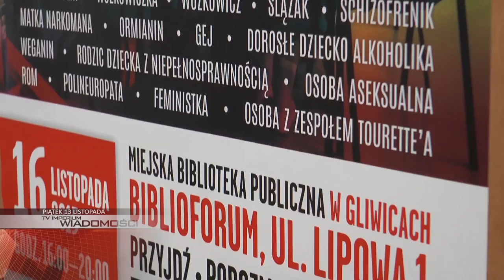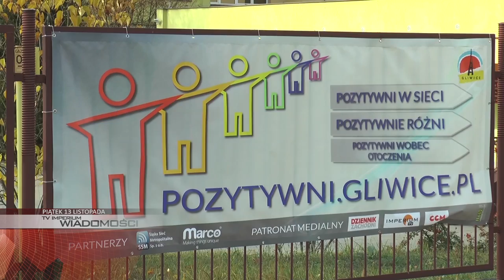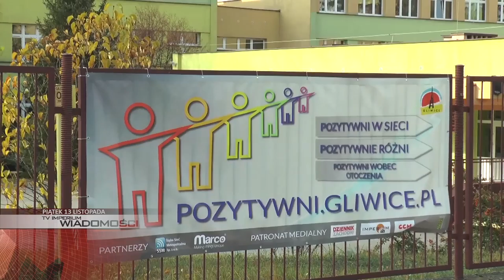PIĄTEK: policja szuka "naciągacza", wybory do rad osiedli, ludzie zamiast książki w bibliotece